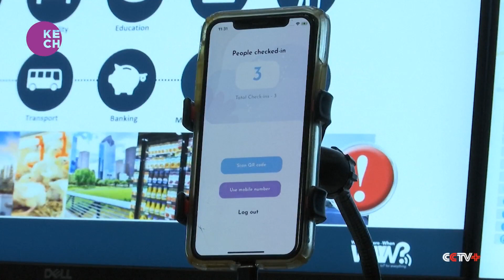5th AI Expo Africa concludes in Johannesburg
The Expo show which is known to be a cutting edge packed with the latest trends is the largest business focused in artificial intelligence, robotic process automation and for IR trade in Africa. The biggest negative concern addressed at the Expo is the impact of AI on peoples’ jobs by 2030 that could impact one third of peoples jobs.